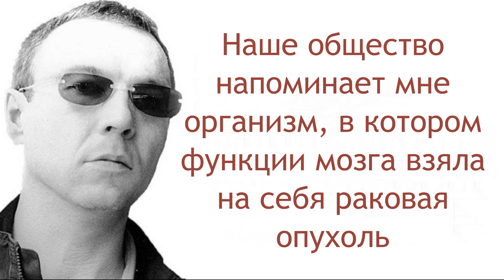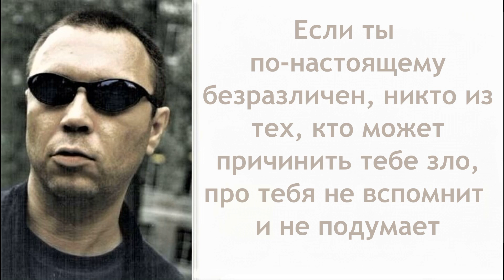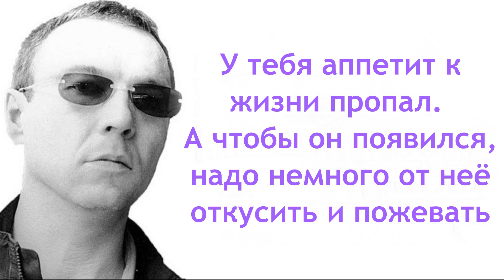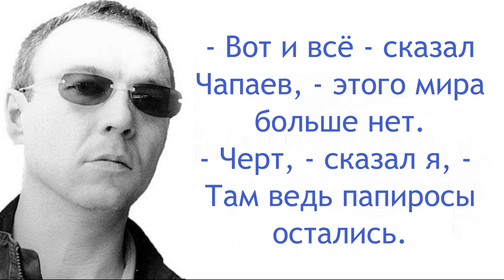Виктор Пелевин. О жизни кратко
Видео Любови Пахомовской. Мои каналы в Дзене